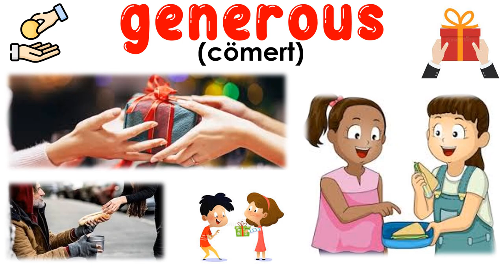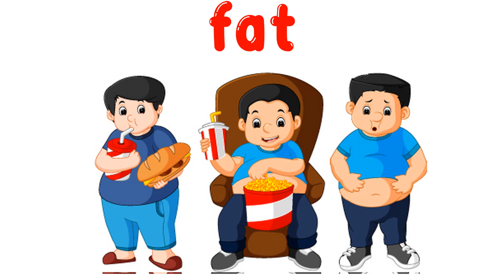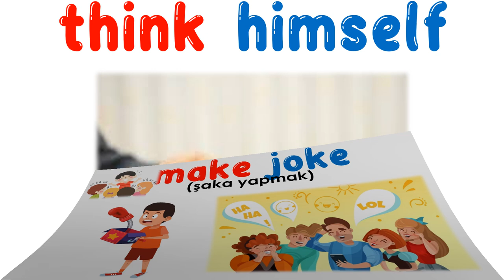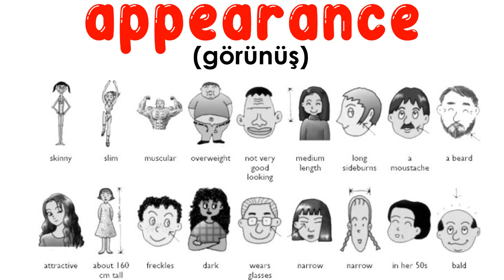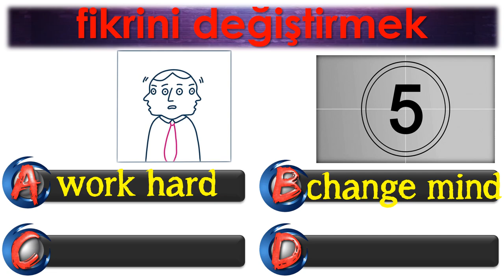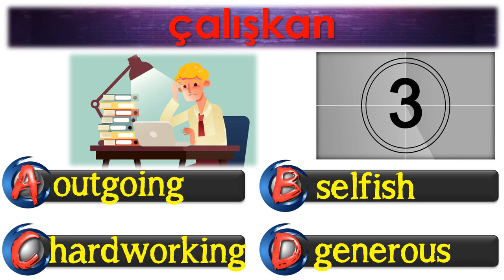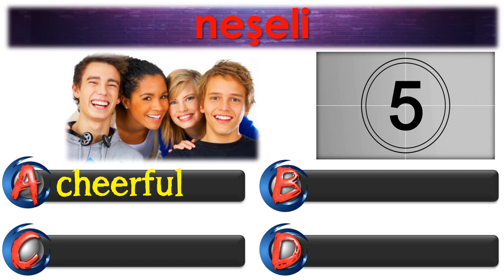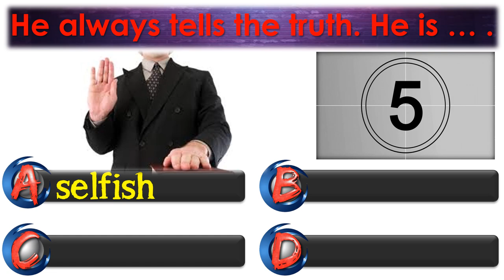7. SINIF İNGİLİZCE DERSİ 1. ÜNİTE APPEARANCE AND PERSONALITY [ÖNEMLİ KELİMELER] [OKUNUŞLARI] [TEST]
7. SINIF İNGİLİZCE DERSİ 1. ÜNİTE APPEARANCE AND PERSONALITY [ÖNEMLİ KELİMELER] [OKUNUŞLARI] [TEST]

POWERPOINT
DOWNLOAD
LINK: